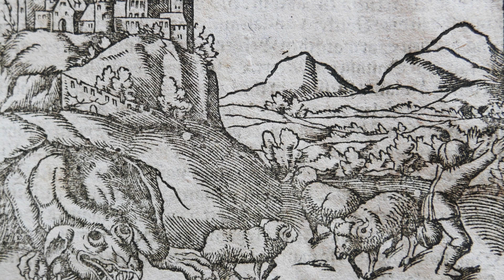5 Самых знаменитых драконов из древних легенд и преданий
Драконы – существа пусть и мифические, но вездесущие: они фигурируют в сказаниях и легендах народов, разделенных тысячами километров. Но в человеческой истории встречались и другие драконы – вписавшие свои имена в человеческую историю самим своим существованием.